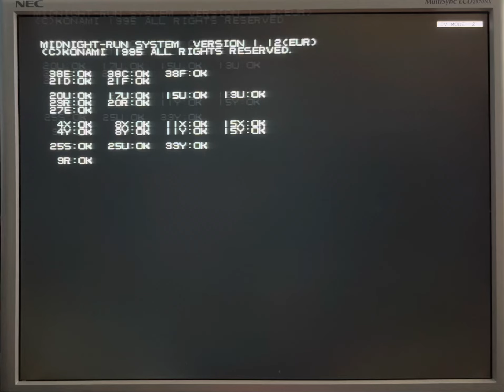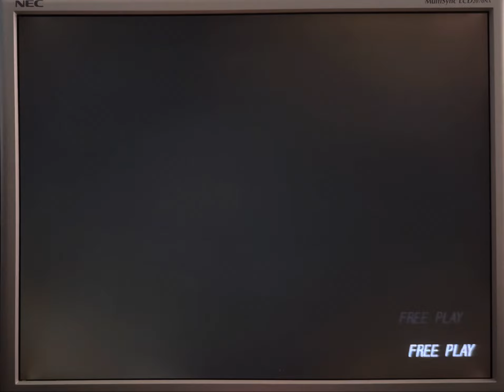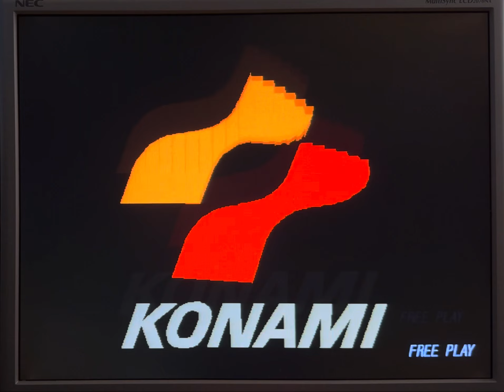Midnight Run: Road Fighters 2 - Konami ZR107 Arcade - attract mode - real hardware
Midnight Run: Road Fighters 2 - Konami ZR107 Arcade - attract mode - real hardware - pcb had some burn marks in the jamma power inputs